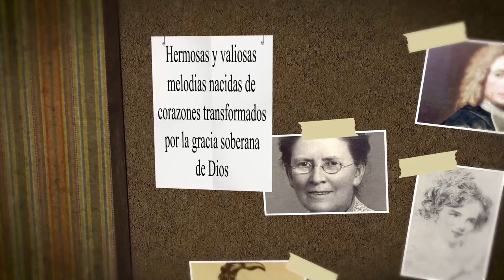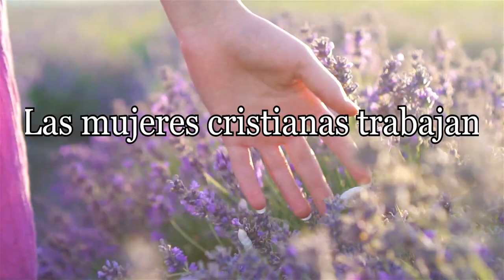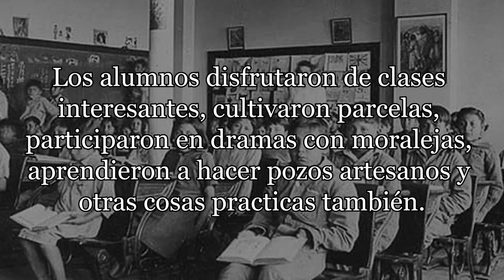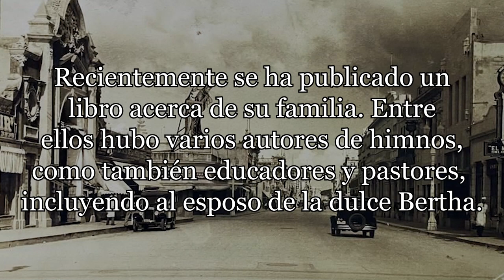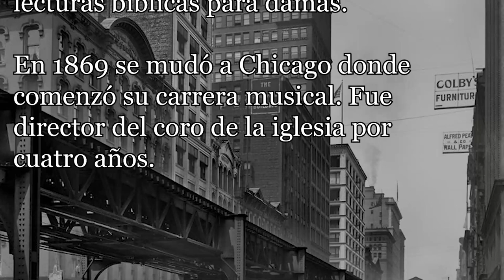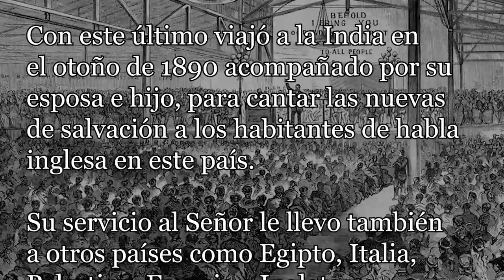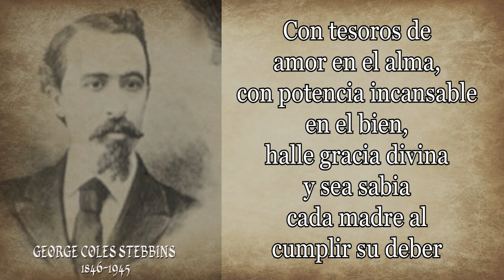206 LAS MUJERES CRISTIANAS TRABAJAN BERTA WESTRUP DE VELASCO GEORGE STEBBINS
Autor: Anónimo
Traductor: Bertha Westrup De Velasco
Compositor: George Coles Stebbins
Himno: Las mujeres cristianas trabajan

Bertha Westrup de Velasco traductora y autora de himnos nació en México en el año 1883 y falleció en 1959.

Muchas sociedades de mujeres agradecen a la hermana Bertha la letra de su himno lema, que habla del trabajo tenaz como expresión de la fe.
Las dulces voces de las hermanas en la fe cantan: Las mujeres cristianas trabajan.

Ella dedicó su vida a la docencia y con magníficos resultados, centenares de niños estudiaron en su escuela de San Simon (Mexico-DF), y los padres de familia asistieron a sus reuniones de orientación para mejorar el hogar.

Los alumnos disfrutaron de clases interesantes, cultivaron parcelas, participaron en dramas con moralejas, aprendieron a hacer pozos artesanos y otras cosas practicas también.

Bertha fue muy respetada y una de las calles de Monterrey fue nombrada en honor de ella.

Recientemente se ha publicado un libro acerca de su familia. Entre ellos hubo varios autores de himnos, como también educadores y pastores, incluyendo al esposo de la dulce Bertha. Se les recuerda por su deseo de comunicar el amor de Cristo sin contemplar las barreras sociales.

George Coles Stebbins fue el compositor del himno y nació en Orleans, Nueva York, Estados Unidos, el 26 de febrero de 1846.
Sus primeros 23 años los pasó en la granja de la familia.
Los primeros estudios de música los realizó en Rochester y Búffalo, en el estado de Nueva York, y después trabajó como maestro de canto.
Stebbins se casó con Elma Miller antes de comenzar su carrera musical. Cuando él comenzó su trabajo evangelístico, ella se involucró activamente, ayudándolo de la manera más eficiente en su canto, además de dirigir reuniones y dar lecturas bíblicas para damas.
En 1869 se mudó a Chicago donde comenzó su carrera musical. Fue director del coro de la iglesia por cuatro años.
Estando en Chicago conoció a otros músicos cristianos como George Root, Ira David Sankey y Phillip Bliss, con quienes entabló una buena relación.
Luego se mudó a Boston donde estuvo hasta 1876 como director de música.
En verano de ese año tuvo el privilegio de quedarse un tiempo con el evangelista Dwight Lyman Moody, en Massachussets, quien tuvo una gran influencia en varios de los grandes compositores de la época y, sin duda, lo tendría también en George Stebbins.
Fue Moody quien le animó a que se dedicara a tiempo completo al evangelio y lo acompañara en sus campañas de predicación del evangelio.
Su primer ministerio era guiar el coro en las campañas del evangelio que el Sr. Moody y el Sr. Sankey estaban teniendo en Chicago durante los meses de octubre, noviembre y diciembre.
 También fue el editor del himnario Himnos del Evangelio que fue usado ampliamente en el canto congregacional.
Ademas del Sr. Moody, George Stebbins también ayudó a otros evangelistas como Daniel Whittle Y George Pentecost .

Con este último viajó a la India en el otoño de 1890 acompañado por su esposa e hijo, para cantar las nuevas de salvación a los habitantes de habla inglesa en este país.

Su servicio al Señor le llevo también a otros países como Egipto, Italia, Palestina, Francia e Inglaterra.
George Stebbins murió en 1945, con casi 100 años.
Fue útil en el servicio al Señor durante muchos años, liderando el canto en predicaciones del evangelio, conferencias y otros eventos,
A continuación damos paso a la lectura y canto del himno: Las mujeres cristianas trabajan.

Las mujeres cristianas trabajan
con amor, con paciencia y con fe;
mejorar el hogar sólo buscan,
implorando de Dios el poder.
Nuestra fe triunfará,
expresada en trabajo tenaz;
el amor unirá
nuestras almas en grato solaz.
Con tesoros de amor en el alma,
con potencia incansable en el bien,
halle gracia divina y sea sabia
cada madre al cumplir su deber.
Extendidos los brazos formemos,
de constancia y valor, noble unión;
trabajando y cantando elevemos
nuestro ser, el hogar, la nación.